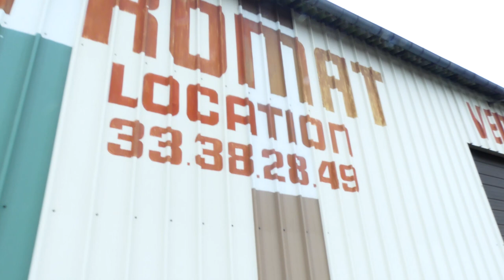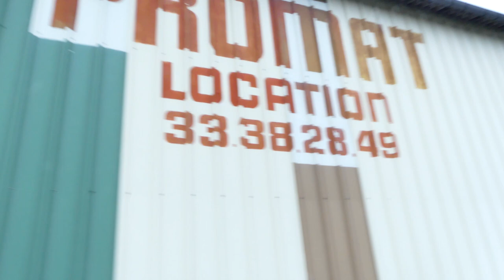"MAX" TRUCK 4x4 😱 la nouvelle aventure des Tortue Car commence ici!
Nous c'est Cécile et Nico, les tortue car tour !! Nous espérons que vous aimerez notre histoire autant que nous aimons la publier. Nous partageons notre style de vie qui regorge d'une aventure amusante et inspirante pour d'autres passionnés de van, camions et camping-car.

Prêt à construire le camion, le véhicule de vos rêves !?

Nos vidéos contribueront à vous aider tout au long du processus, construction de la cellule, au panneau solaire, au système de filtration... nous permettant de voyager de manière autonome sans limite.

We are Cécile and Nico, the turtle for a ride @tortuecartour !!   We hope you like our story as much as we like to publish it. We share our lifestyle which is full of fun and inspiring adventure for other van, truck and RV enthusiasts. Ready to build the truck, the vehicle of your dreams !? Our videos will help you throughout the process, building the cell, the solar panel, the filtration system ... allowing us to travel independently without limits.

▬▬▬▬● Informations sur l'entreprise PROMAT ●▬▬▬▬
La société Promat acheté au Domaines, aux commissaires priseurs, aux entreprises, et vend du matériel qui est utilise par des sous traitants de France Telecom ou EDF \ ENEDIS comme des camions tarières des nacelles, des treuils, des porte tourets, des bennes ces camions peuvent être des 6X4 ou des 4X4 ou des 4X2 des remorques treuil ,porte tourets, benne, fourgon, plateau de signalisation, porte panneaux, etc... Mais aussi des chariot élévateur de 1000Kgs de levée à 6 tonnes des grues sur camions ou fixes des cabanes de chantier ou bungalows Promat a aussi 1 département "mobilier de cuisine professionnelle" pour restaurant boulangerie et tout métier de bouche et aussi 1 département de "mobilier de bureau" armoires rideaux, d'atelier, tous bureaux, sièges dactylo, de direction, visiteurs, tout rangements rayonnages, racks à palettes, étagères et pour simplifier tout ce qui peut se vendre !